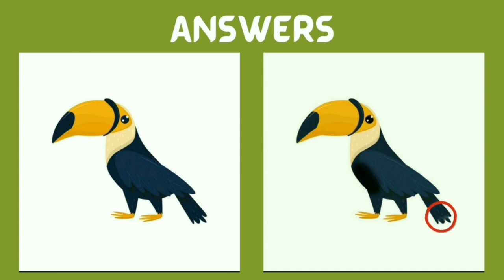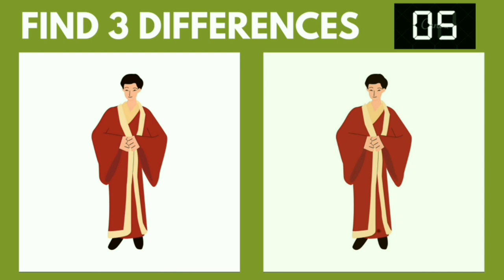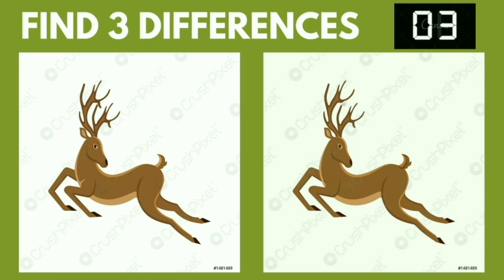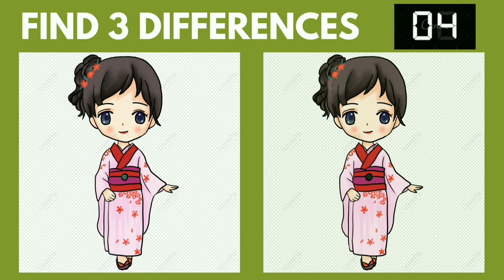Spot the difference | japanese Pictures l puzzle No.194